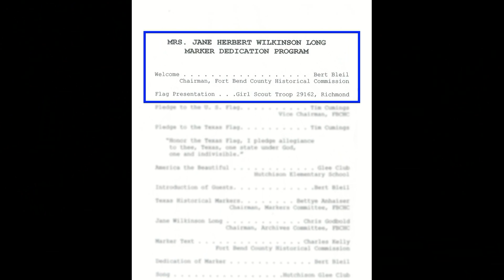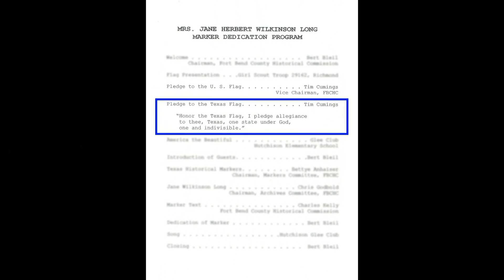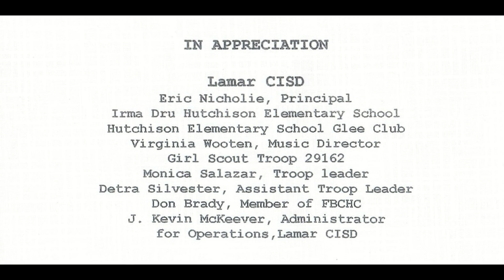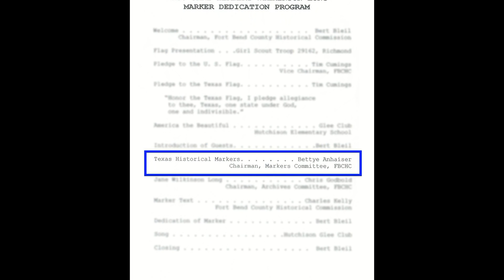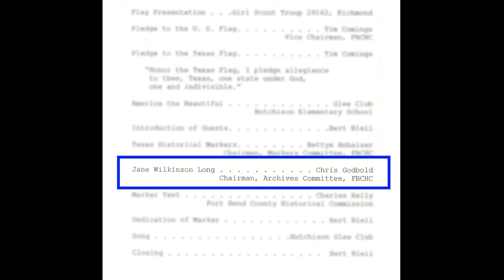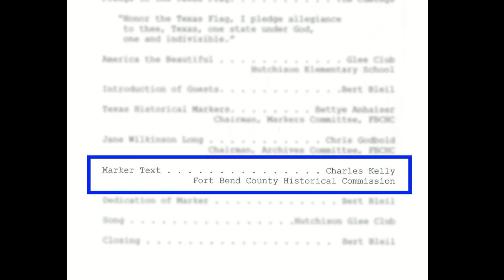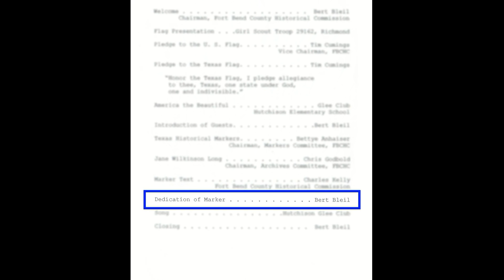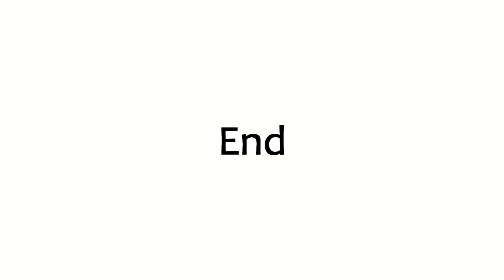Dedication Ceremony for Jane Long State Historical Marker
December 2, 2012 at Irma Dru Hutchinson Elementary School, 3602 Ransom Road, Richmond, Texas  77469